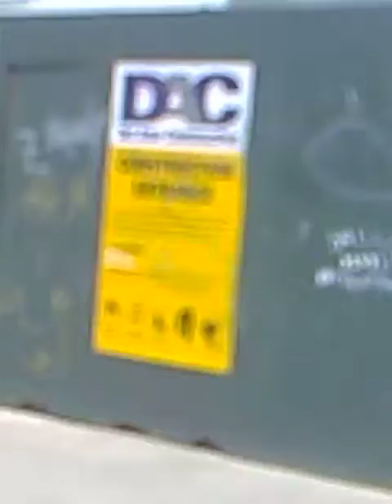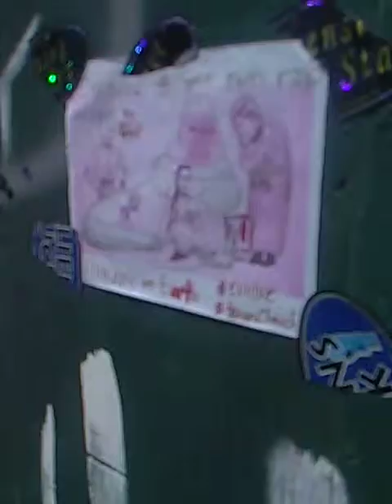Venice Beach CLOWNTOWN ART WALL Green Cloud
welcome to Clowntown Dogtown Kooksville

DIY art walls !!!

greencloud keep it herbal